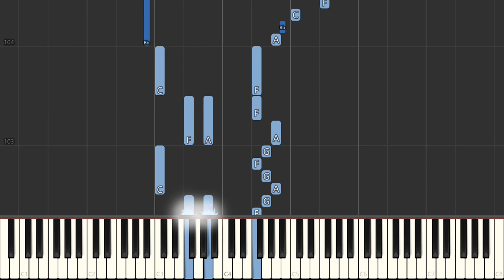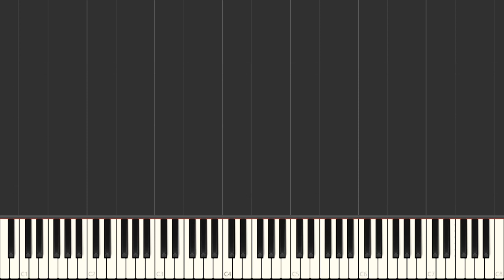A Girl Worth Fighting For (from Mulan) - David Zippel - Easy Piano Tutorial